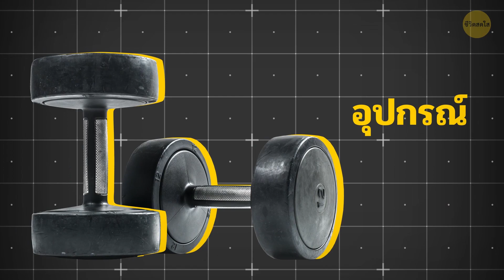บริหารกล้ามเนื้อหัวไหล่ ภายใน 6 นาที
ทำอย่างไรถึงจะมีหัวไหล่กว้างผึ่งผาย?  คุณออกกำลังกายอย่างหนัก เพื่อให้ได้ซิกแพ็คที่สวยดั่งฝัน และเพื่อกล้ามอกที่งดงามราวรูปปั้นหินอ่อน แต่คุณจะไม่มีทางได้รูปร่างแบบวีเชฟอย่างแน่นอน ถ้าไม่มีไหล่ที่กว้างและหนา  แล้วคุณจะทำอย่างไรเพื่อไม่ให้ความพยายามของคุณต้องสูญเปล่า?

เทรนเนอร์กล่าวว่าหัวไหล่จะเป็นตำแหน่งที่ยากที่สุดที่คุณจะสามารถสร้างกล้ามเนื้อให้ใหญ่ขึ้นได้ มันต้องใช้ทั้งเวลา ความทุ่มเท และแนวทางที่ถูกต้อง จึงจะประสบความสำเร็จได้ และกุญแจสำคัญก็คือการดึงกล้ามเนื้อของคุณขึ้นมาให้หมดและอย่าลืมเทคนิคการออกกำลังที่ถูกต้องเหมาะสม และนี่คือท่าออกกำลังที่จะช่วยให้คุณมีร่างกายท่อนบนที่สวยสมใจ!

Timestamps:
ท่าพูล อพาร์ท 0:29
ท่ารีเวิร์ส ฟลาย 0:43
ท่าวายเพรส 1:03
ท่าสแตนดิ้ง บาร์เบลเพรส 1:32
ท่าดัมเบลล์ โอเวอร์เฮ้ด เพรส 1:49
ท่าซีซอว์ เพรส 2:11
ท่าเลทเทอรั่ล เรส 2:28
ท่าเบนท์โอเวอร์ รีเวิร์ส ฟลาย 2:51
ท่าเคทเทิ่ลเบลล์ เฮโล 3:11
ท่าซิงเกิ้ลดัมเบลล์ ฟร้อนท์ เรส 3:34
ท่าฟิเก้อร์ เอท 3:55
ท่าอาร์โนลด์ เพรส 4:14
ท่าไฮพูล 4:33
ท่าฟลอร์ เพรส 4:52
ท่าเคเบิ้ล เฟซ พูล 5:13
ท่าเคเบิ้ล วาย เพรส 5:40